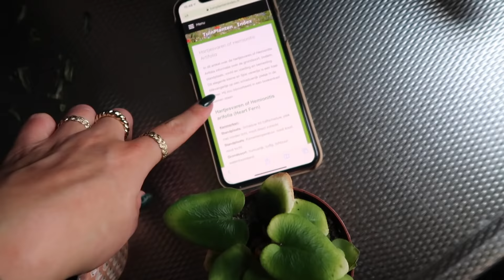ALLE PLANTEN AANPAKKEN VOOR ONS PLANTENPARADIJS🌿 | VLOG 1431 | Sophie hol | 2020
In de vlog van vandaag is het eerste stukje van mijn wenkbrauw weg en ik ben gelijk in de war😂. Gelukkig weet ik ondertussen dat dit normaal is en de kleur later terug komt. Ik ga al onze planten aanpakken en we kijken uiteraard darten!

MAANDAG: VLOG
DINSDAG: VLOG
WOENSDAG: EXTRA VIDEO
DONDERDAG: VLOG
VRIJDAG: VLOG
ZATERDAG: EXTRA VIDEO
VLOGCAMERA: Canon G7X mark ii